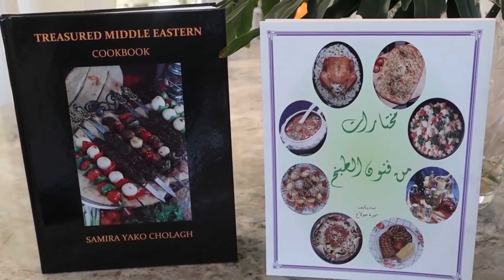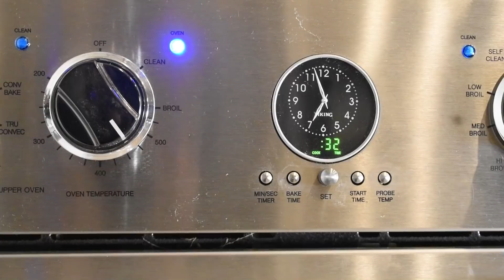كبة الموصل (كبة كبار) بطريقة مبسطة وناجحة mousel style Iraqi kibbie samira's kitchen episode # 376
كبة الموصل
كبة كبار
عجين
١ ١/٢ كوب برغل ناعم رقم ١ ( تبولة )
١ ١/٢ كوب جريش ناعم رقم ١
٤ كوب ( ٢ باوند ) لحم بقر مفروم بدون اي دهن ( لحم هبرة)
ملح

حشو
٣-٤ ملاعق طعام زيت
٢ بصل حجم متوسط مفروم
١-٢ ملاعق طعام بهارات
ملح
٣-٤ باوند لحم بقر مفروم خشن
١/٢ كوب لوز مقطع طوليا محمص
١/٢ كوب كشمش اصفر

                kubbat mosil
                kubba kbar
               paste
               1 1/2 cups fine burghul #1 ( taboleh )
               1 1/2 cups fine jerish # 1
               4 cups ( 2 pounds ) very lean ground beef
               salt

              filling
              3-4 tablespoons oil
              2 medium onions, chopped
              1-2 tablespoons baharat ( mixed spices )
              salt
              3-4 pounds coarsely ground beef
              1/2 cup toasted slivered almonds
              1/2 cup golden raisins